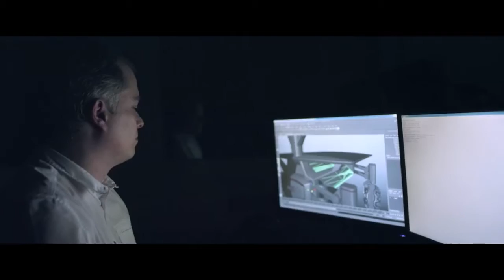Audi Mission to the Moon – Mission Statement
The moon is our closest neighbor in the solar system. Since the dawn of time, it has played a defining role in our lives: landmark for pioneering seafarers, the ruler over the tides, dream goal of little boys. Even though mankind has set foot on its surface more than 40 years ago, it still seems distant and unreachable. But this is about to change forever.